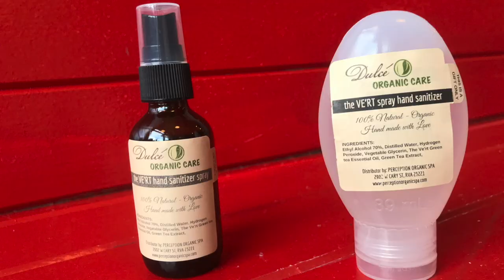VATV | Phóng Sự May Khẩu Trang phòng chống COVid-19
VATV |  tặng cho các Bịnh Viện do Minh Thuý và Destiny Nguyễn thực hiện từ Ríchmond Virginia - 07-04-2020